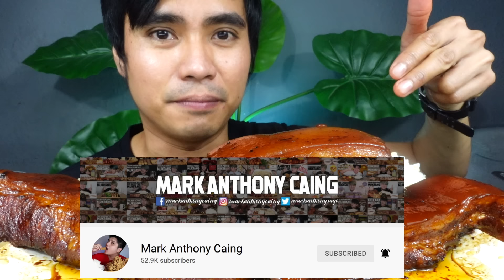NALULUSAW SA LAMBOT NA BRAISED PORK BELLY SOBRANG SARAP collab